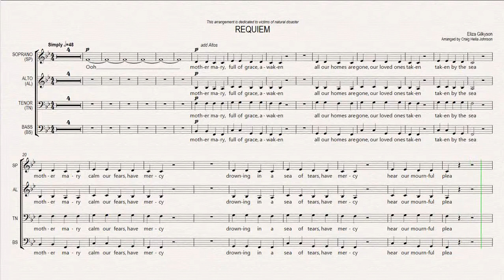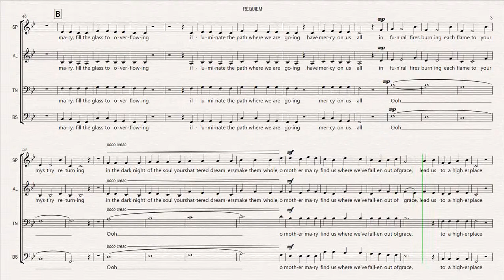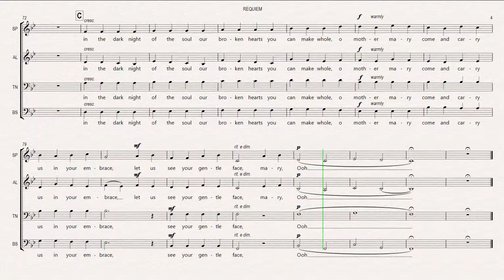ALL VOCALS Requiem